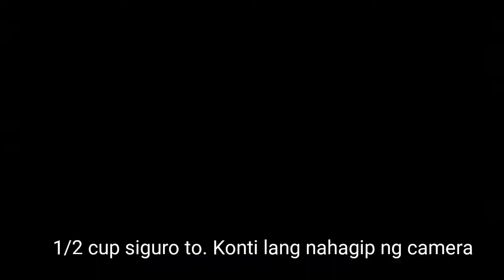Chicken ala king (Mcdo version?!)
Nagbabasa ba kayo ng description? Ako kase hindi, kaya parang walang kwenta tong description ng aking video. Hahahha. Pero alam niyo ba na yang ala king na yan ay nakita ko lang sa Facebook, shinare ko ata. Tignan niyo nalang sa Fb ko. (Awiie. Add niyo narin.) So there you have it! Ala king sa medyo low budget na video. Hope you like it! Happy watching!